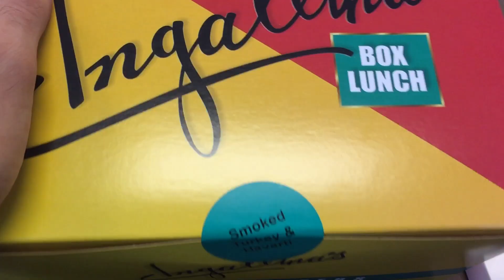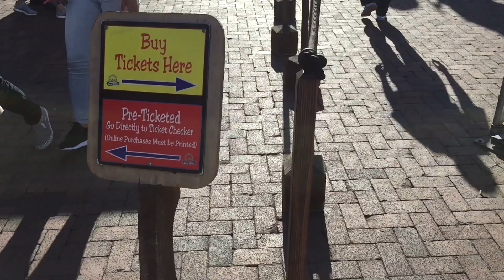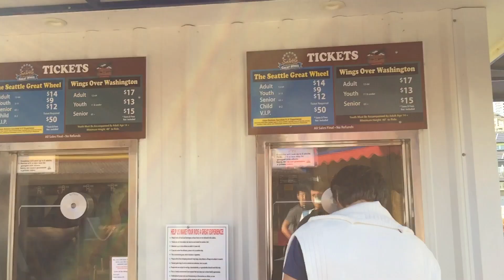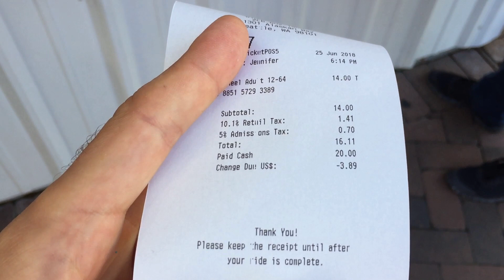СИЭТЛ УДИВЛЯЕТ / SEATTLE WILL AMAZE - VLOG #6 ПОЕЗДКА В США / USA TRIP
В этом выпуске мы гуляем по окрестностям Сиэтла, штат Вашингтон. Покажем реальные стороны жизни в США и покатаемся на чертовом колесе